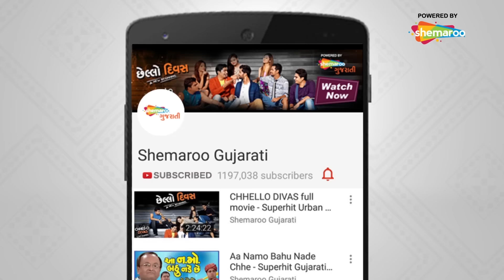Bhule Na Bhulay Sayba Tari Preet | Part 2 | Hiten Kumar | Kiran Acharya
Cast: Hiten Kumar, Kiran Acharya
Story : Anil
Coreography: Ram Devan, Mahesh Balraj
Action: Nisar Khan
Producers: Shailesh Bhai Thakor, Lala Bhai Thakur, Gadvi Ajit Singh (Bapu)
Direction  : Kirti Singh Jhalla,  Gadvi Ajit Singh (Bapu)